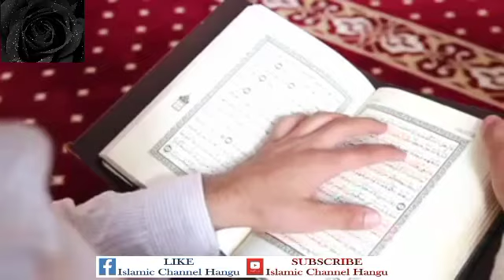abdul hameed pashto bayan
Islamic channel Hangu
sheikh abdul hameed 2019 bayan islamic world by sheikh abdul hameed
sheikh abdul hameed pashto bayan emotional